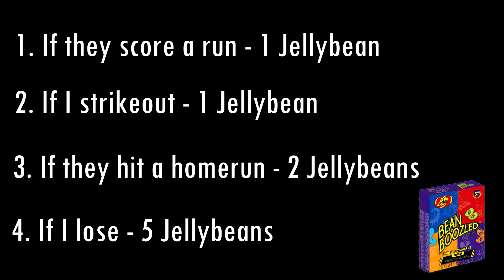Who Is Leah Wayne And Why She Overpowered?! - Backyard Baseball (Season 2: Game 12)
Today we are facing Leah Wayne and the Monsters in game number 12! We are also bring back the beanboozed challenge for this video! This one is went down to the wire and can some tell me why Leah Wayne is overpowered?

Leave a Like on this video if you enjoy the video!

Also please don’t make fun of my Mom voice! She’s a little under the weather!